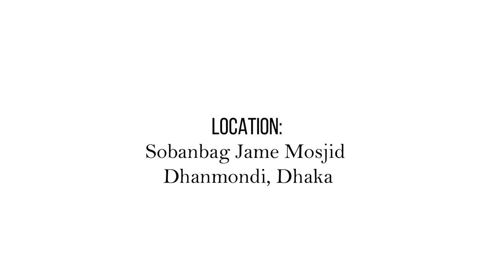জুমার আলোচনা সোবাহানবাগ জামে মসজিদ, ধানমন্ডি, ঢাকা 28-08-2020 Shah Wali Ullah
জুমার আলোচনা
সোবাহানবাগ জামে মসজিদ, ধানমন্ডি, ঢাকা
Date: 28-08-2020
Shah Wali Ullah